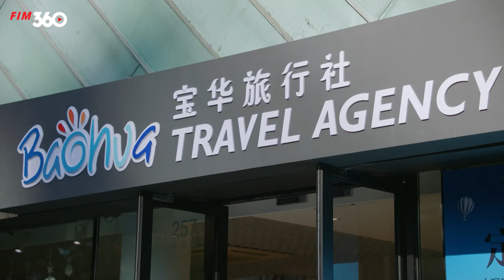NGƯỜI TÌNH ĐẠI DƯƠNG - Tập 55 Trọn Bộ Phim Hành Động Ngây Cấn và Kịch Tính Nhất 2024 | Trương Hàn